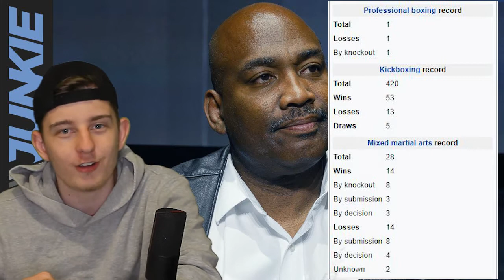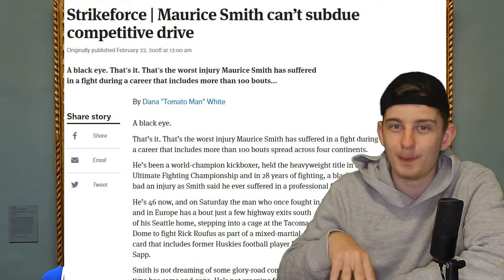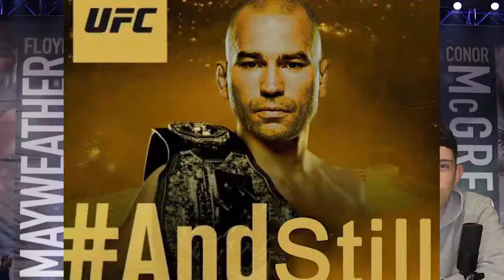Who Is Maurice Smith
The second heavy weight champion in UFC history. Maurice Smith. Honestly loved making this video. Got to talk about kickboxing, ufc, and juicing. What more could I ask for? Either way Maurice is definitely deserving of his position in the UFC hall of fame, and will forever be apart of MMA history.